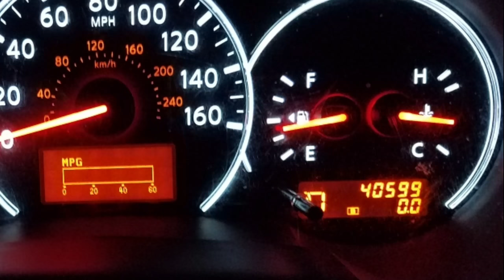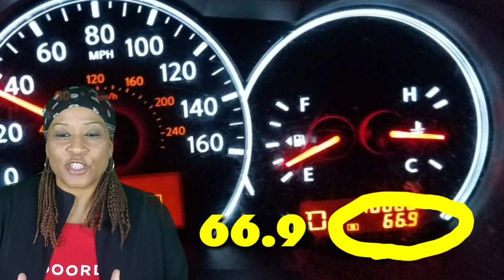NEW DOORDASH DRIVER TIPS AND UPDATES.CAR MAINTENANCE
New customers ony..drivers You are included in this.
Join DoorDash to get food delivered to your door ! You'll get $15.00 if you signup through this

READY TO DOORDASH?

AFTER U SIGN UP FOR DOOR DASH
GO HERE TO GET PAID DAILY

My instruction videos on how to use daily pay app. go here after you  sign up

DOORDASH TIPS FOR NEW AND SEASONED DRIVERS--CAR TIPS-COMMUTE DASHING AND MORE...
CAR MAINTENANCE TIPS, WHAT NOT TO DO WHEN YOU ARRIVE AT A RESTAURANT, LET'S TALK GAS AND MILES TRAVELED, AND HOW MUCH I AVG. PER DELIVERY

TIPS-TRICKS-AND TIDBITS ON DOORDASH DELIVERY